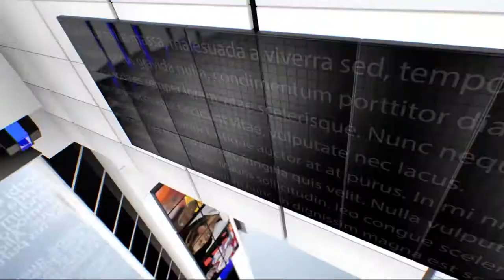IPN NEWS - तहसीलदार ने पकड़े बालू से भरे दो ट्रैक्टर बाद में छोडा